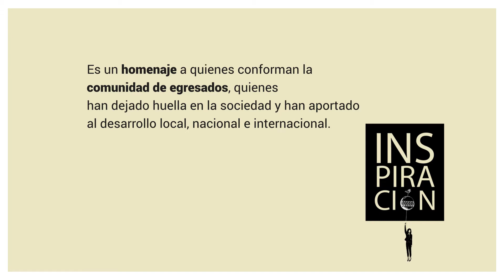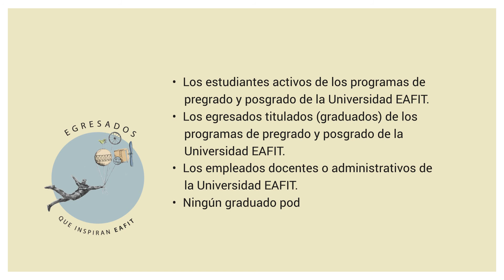Los eafitenses ya pueden postular a los Egresados que Inspiran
• Hasta el 31 de marzo de 2017, la comunidad eafitense podrá postular a sus candidatos en el Reconocimiento Egresados que Inspiran EAFIT, iniciativa que fue presentada oficialmente en la celebración de los 40 años del Centro de Egresados.
• Las cinco categorías, los requisitos, criterios de evaluación y otros aspectos técnicos del Reconocimiento ya se encuentran disponibles en el Canal de Egresados.